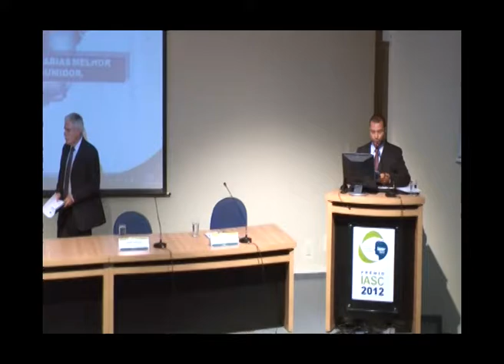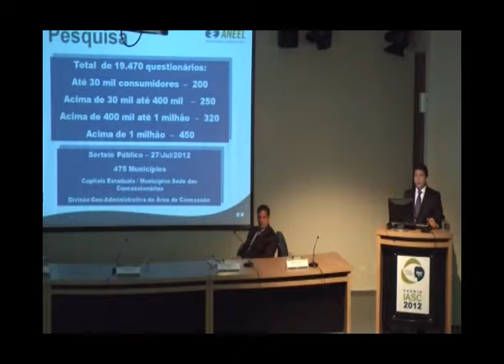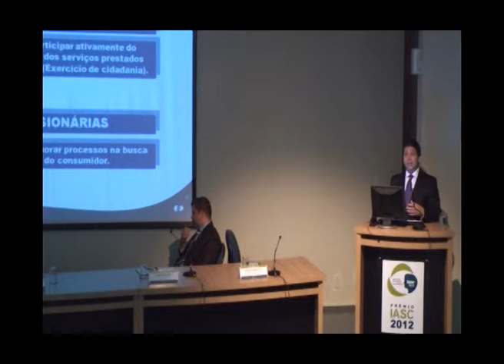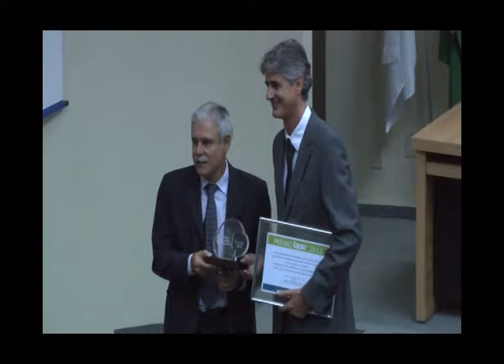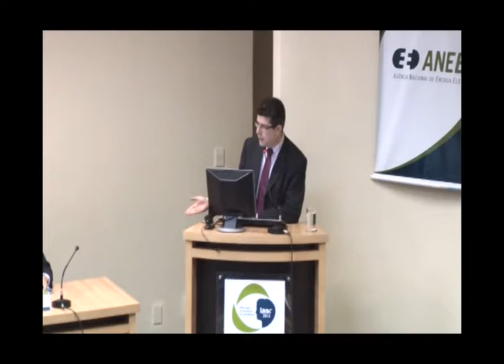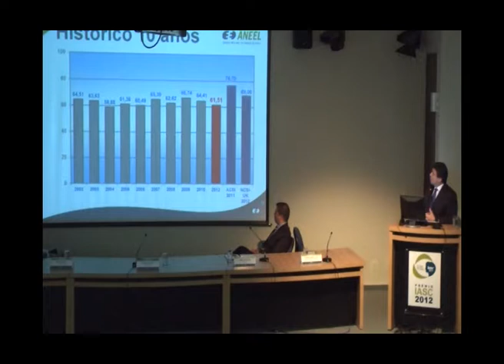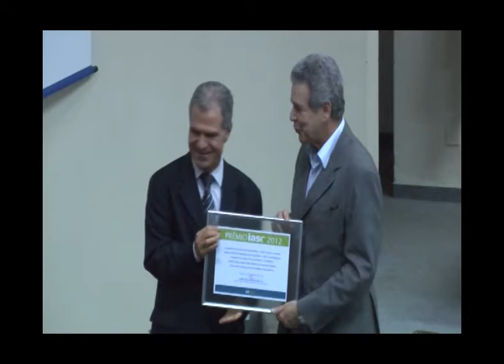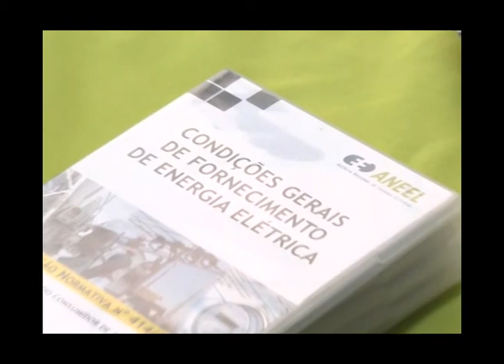Índice ANEEL de Satisfação do Consumidor - IASC 2012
Realização: 13 de dezembro de 2012.